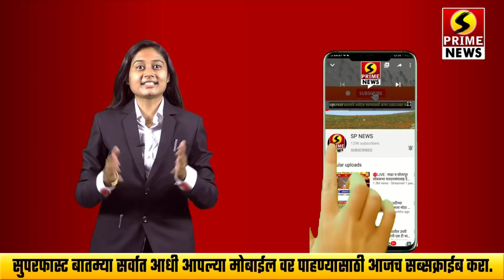महामार्गाच्या कामात मंगळवेढा तालुक्यात मोठा भ्रष्टाचार | आ. प्रशांत परिचारक विधानपरिषदेत आक्रमक